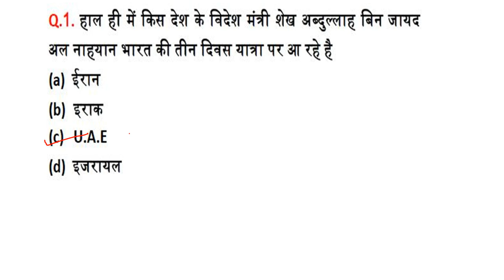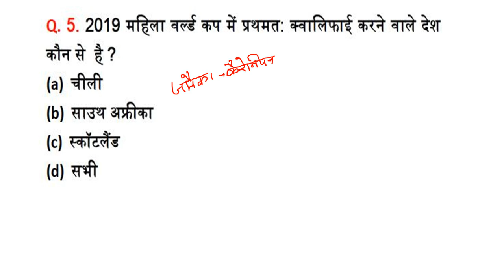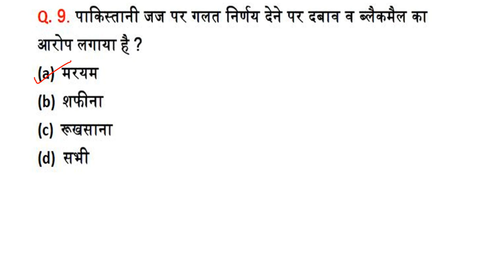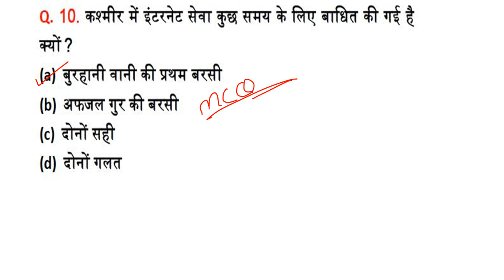08 July 2019 Current Affairs | Daily Current Affair | Current Affairs Railway, SSC and other exams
Complete Video Course तथा Test Series के लिए इस Link पर Click करके App को download करें

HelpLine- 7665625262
विद्यार्थी हित को ध्यान में रखते हुए कौटिल्य क्लासेज के यूट्यूब चैनल पर प्रतिदिन प्रतियोगी परीक्षाओं के लिए महत्वपूर्ण विषयों, टॉपिक्स के वीडियो उपलब्ध रहेंगे। कौटिल्य क्लासेज का भरसक प्रयास है आपकी उम्मीदों पर खरा उतरते हुए ऐसी पाठ्यसामग्री उपलब्ध करना जो संतुलित और उपयोगी हो। आपके स्नेह, सकारात्मक कमेंट, और व्यूज देखकर हमें और ताकत मिलती है। हमें पूरा भरोसा है कि कौटिल्य क्लासेज का यूट्यूब चैनल प्रतियोगी परीक्षाओं की तैयारी हेतु बेहतरीन प्लेटफार्म सिद्ध होगा। तो जुड़े रहिए कौटिल्य क्लासेज के साथ और पढ़ते रहिये बेहतरीन पाठ्य सामग्री। नये अपडेट और वीडियो के नोटिफिकेशन प्राप्त करने के लिए बेल आइकन को दबाइयें।

ऑनलाइन क्लासेज का शेड्यूल निम्न प्रकार से रहेगा-
6:00 AM - Daily करेंट अफेयर्स
11:15 PM - Maths
3:15 PM - सामान्य विज्ञान MCQ

प्रतियोगी परीक्षाओं के नए बैच के बारे में जानकारी के लिए हमें कॉल करें- 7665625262